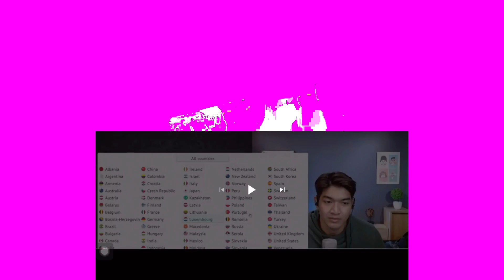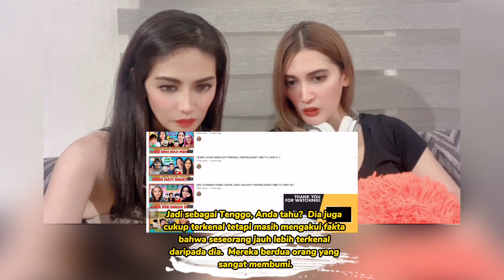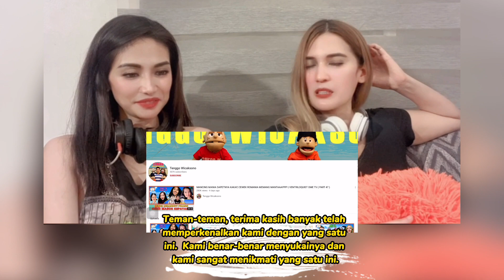First time reaction to TENGGO WICAKSONO | Enggak Nyangka, Fiki Naki Ternyata Orangnya | wow! 🤯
only.